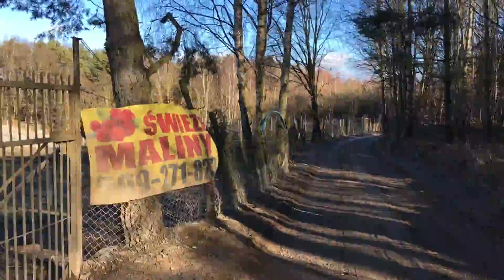Gdynia na ulicy Spółdzielczej wędrówka Gdynia Orłowo Gdynia Karwiny